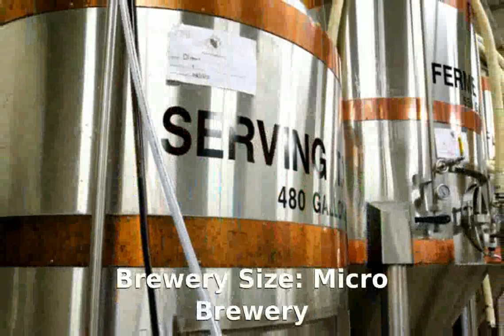Steel Toe Brewing Co Minneapolis, Minnesota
Brewery Size: Micro Brewery
Beer Styles: English, Irish & Scottish Ales, Stouts & Porters
Beer Styles: English, Irish & Scottish AlesStouts & Porters
Brewery Features: Tap Room
Address: Steel Toe Brewing Co 4848 W 35th St Minneapolis, Minnesota 55416

steel toe boots
steel toe work boots
steel toe boots test